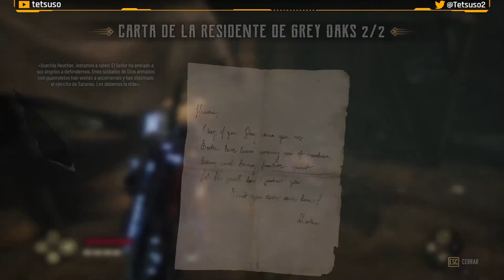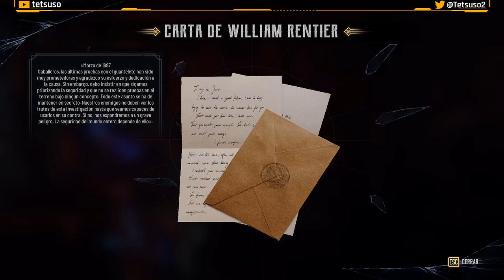Evil West - Parte 5 - Gameplay - Walkthrough - Español - Acción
Una oscura amenaza consume la frontera americana. Como uno de los últimos agentes de una institución ultrasecreta dedicada a cazar vampiros, eres la última línea de defensa de la humanidad contra un terror profundamente arraigado que emerge ahora de entre las sombras.
Álzate y conviértete en un superhéroe del salvaje Oeste, erradica la amenaza de los vampiros y ¡salva a los Estados Unidos!

Quinta parte del gameplay de "Evil West"
Juego de acción desarrollado por Flying Wild Hog y publicado en 2022.